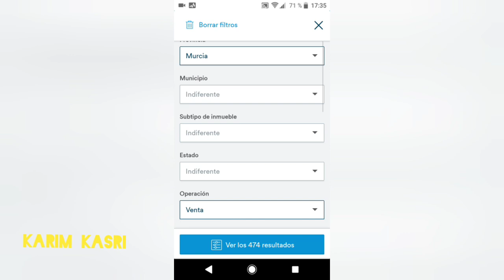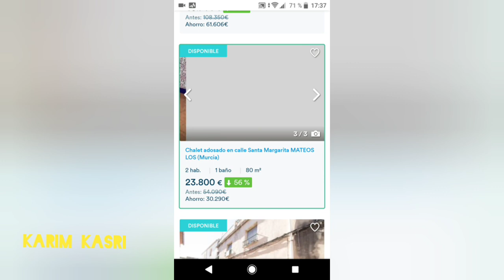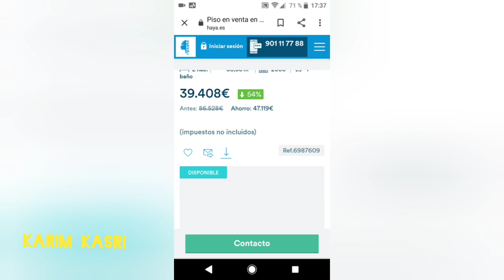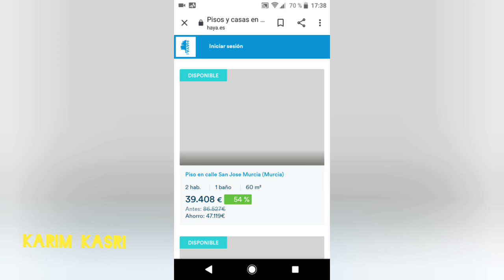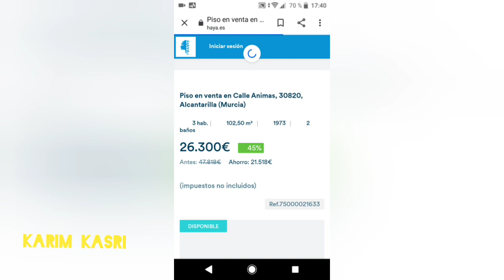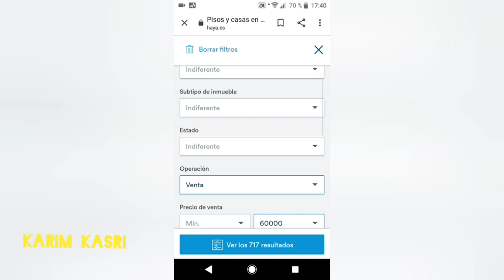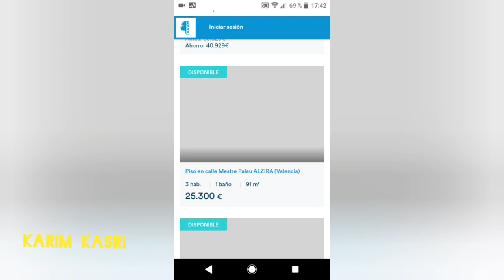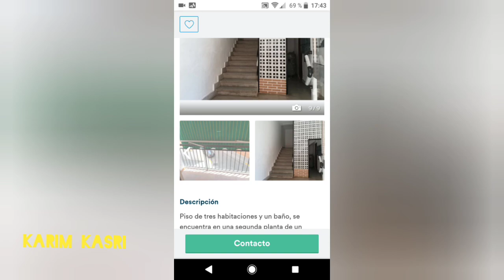إسبانيا 🇪🇸 وأخيرا تخفيضات مهمة تصل إلى أكثرمن 60% في العقار.فرصة لا تعوض 👍